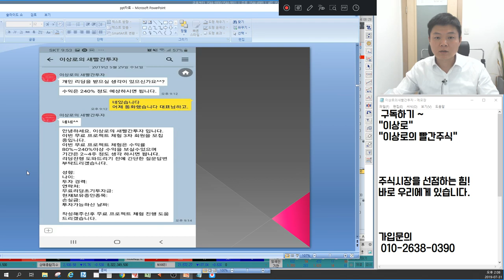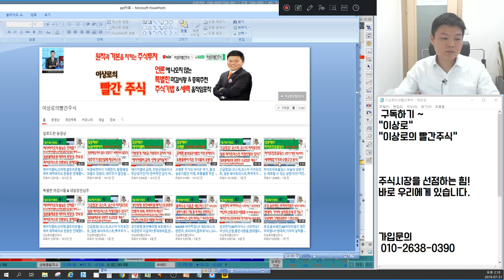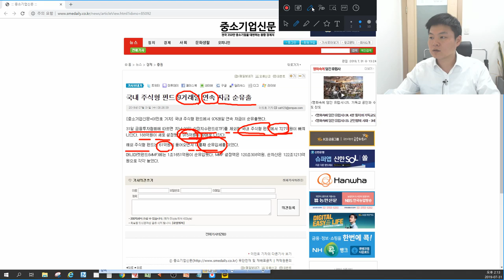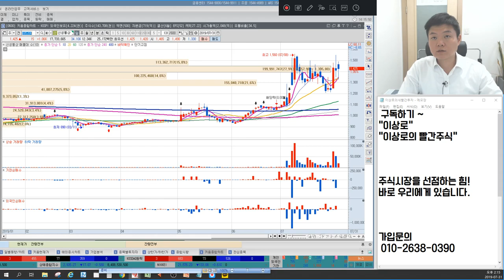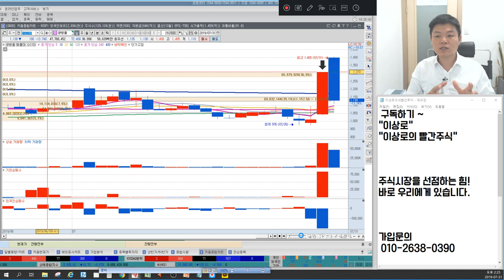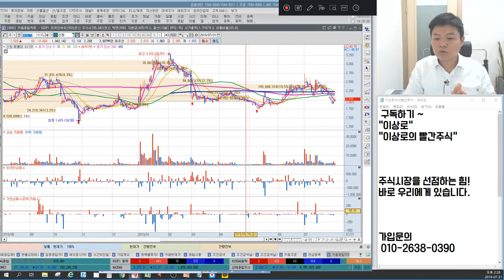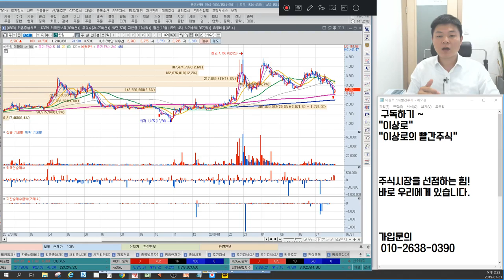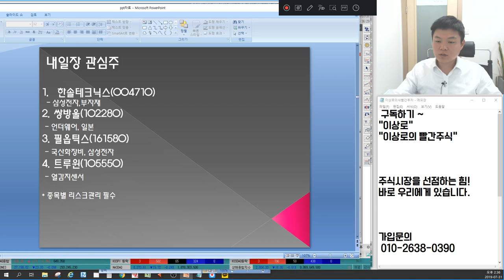솔브레인,필옵틱스원익머트리얼즈 일본반도체규제 vs 신성통상,모나미,쌍방울 일본불매운동관련주 아난티,한창,좋은사람들 경협주 북한 믿을수있나? 언론에 나오지 않는 특별한 마감시황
7월31일 장마감후 꼭 알아야할 주식 마감시황과 내일장 관심주 5선 지금 확인하세요~

1. 글로벌 관망세, 국내증시 방향성 없는 움직임
2. 투신은 왜 이렇게 매도만 하는걸까?
3. 일본 반도체 소재 한번, 일본불매운동관련주 한번
4. 북한 믿을수 있나? 경협주 상승의 해석
5. 줄어드는 거래량, 관망심리 우세
6. 내일장관심주 공개